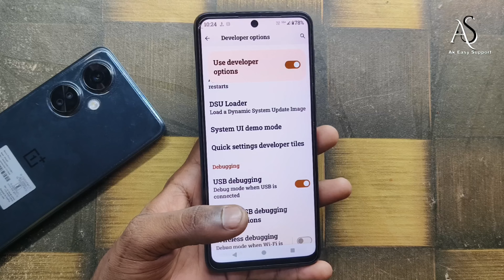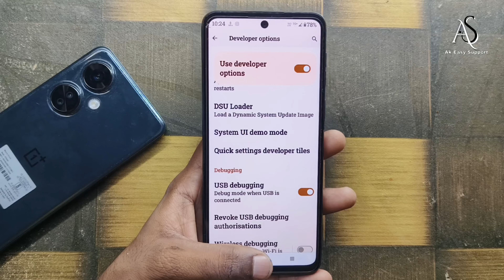moto g85 me usb debugging kaise laye !! how to enable usb debugging in moto g85 !! moto g85 5g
moto g85 me usb debugging kaise laye !! how to enable usb debugging in moto g85 !! moto g85 5gmoto g85 me usb debugging kaise laye
how to enable usb debugging in moto g85
moto g85 usb debugging
moto g85 usb debugging settings
how to enable usb debugging in moto g85 5g
moto g85 usb debugging kaise laye
moto g85 hidden features
moto g85
moto g85 5g
motorola g85
moto g85 release date